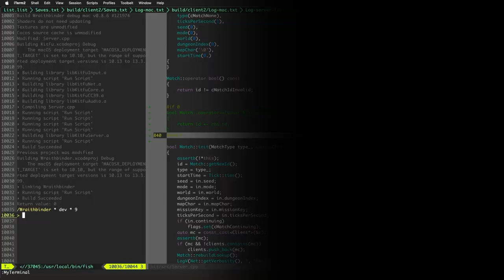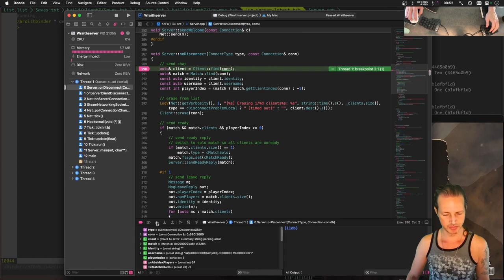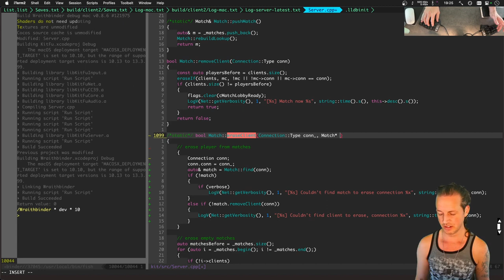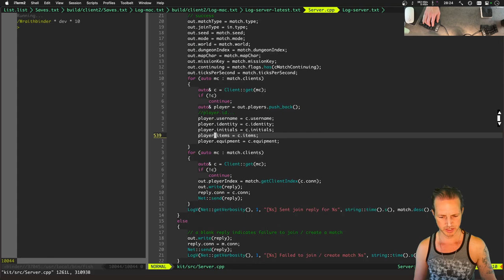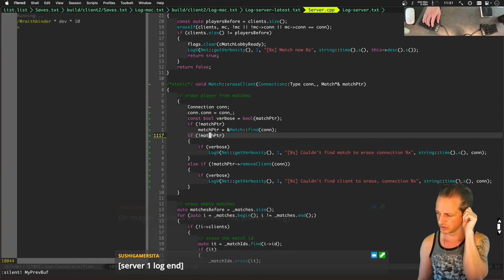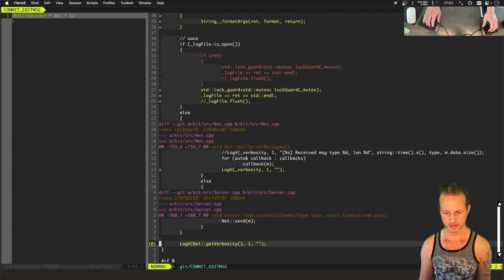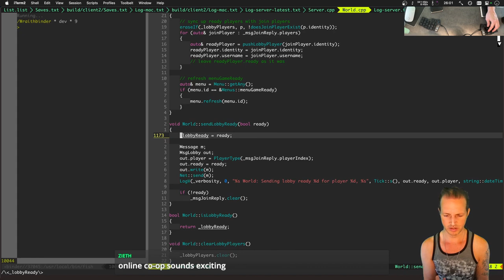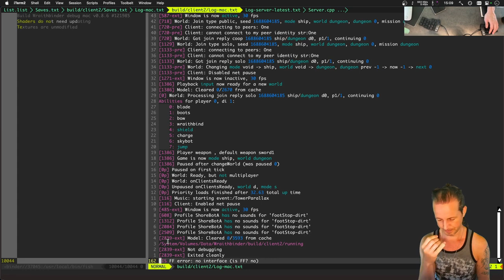Resolving a multiplayer server bug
Wraithbinder is an Action Roguelite game with Metroidvania elements. Play offline solo, online co-op or PVP. It is being developed by Wizard Fu, the one-person game development studio that brought you the Zelda-like game Songbringer.